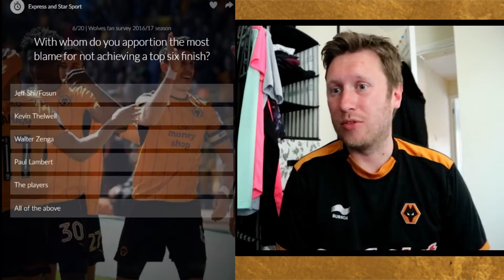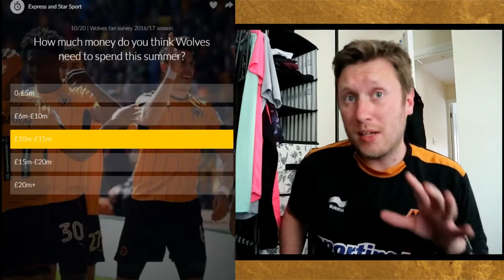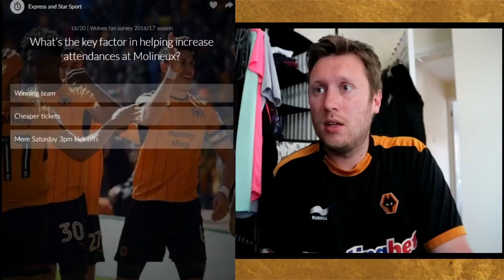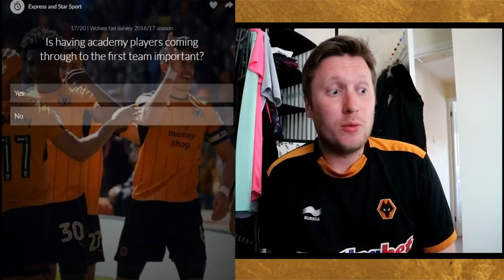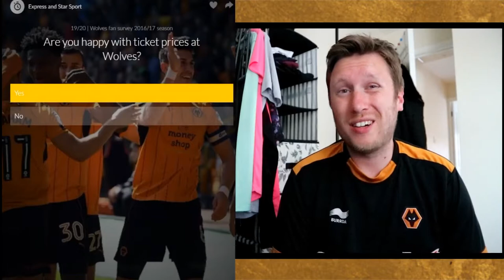Wolves Wednesday | Episode #8 | Express and Star Survey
In this week's video I complete the Wolves fan survey from the Express and Star website. The survey will close tomorrow and the results published in the paper on Friday.

Let me know your thoughts and opinions on these questions. Do you think they are fair or guided somewhat by the club?